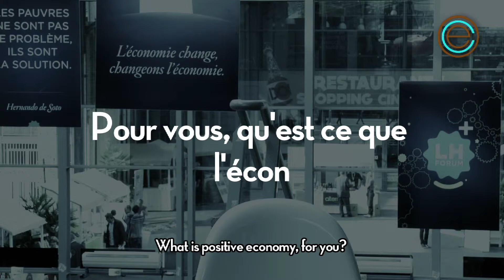Jean Luc Hees, président du groupe Radio France au LH Forum 2013, sur l'économie positive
Réalisation: Eva de Prosperis